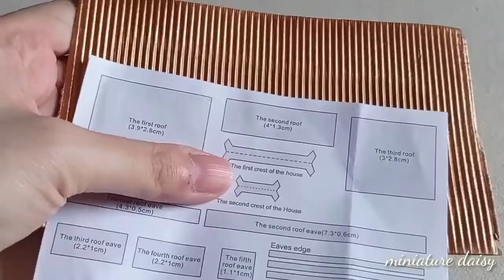DIY MINIATURE 4-season in a tin can AUTUMN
Miniature are not intended for childrens activity under the age of 14 and below,for some of its part are delicate and too small for cutting curving and detailing.

If you are into minis,DIY, arts & craft.

For my next project i've listed them on my ASMR playlist.

The glue that I used for all my kits are
E7000, Wood glue, and white glue.

for lights Ive always used natural lights .